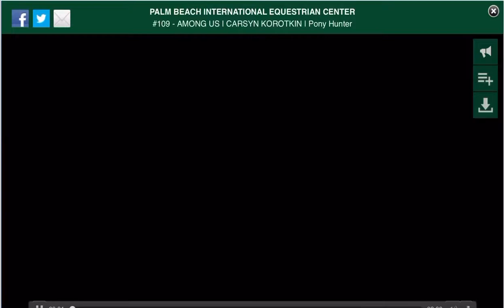Among Us & Carsyn Korotkin ESP Regionals Small Pony Hunter 🥇